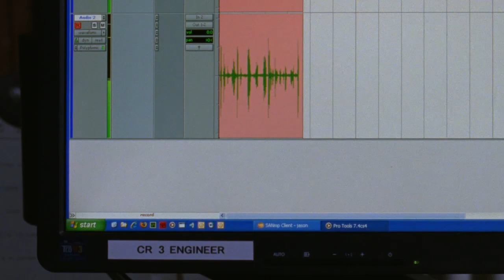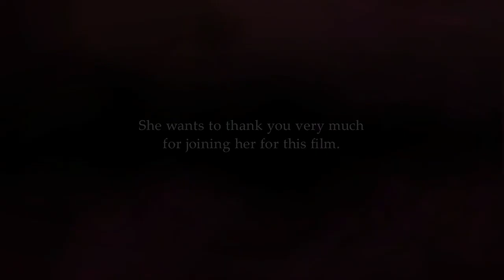Mike Birbiglia - This American Life - Invisible Made Visible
Mike Birbiglia directed this short film – starring him and Fresh Air host Terry Gross – for our live show.

The 2012 This American Life live show “The Invisible Made Visible” featured performances by David Sedaris, David Rakoff, Tig Notaro, Glynn Washington, Ryan Knighton, and host Ira Glass. Plus dance by Monica Bill Barnes & Company, music by OK Go, and photographs by Vivian Maier.